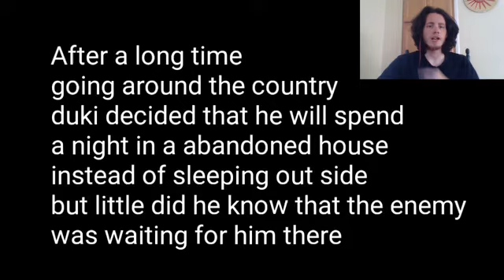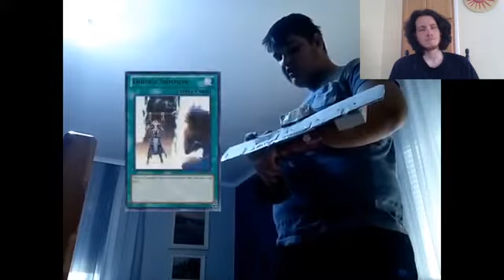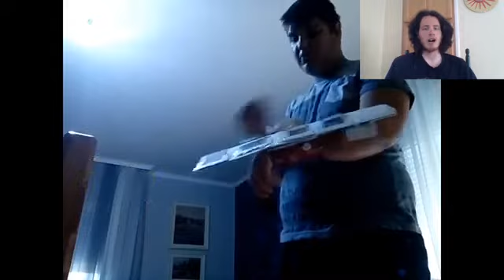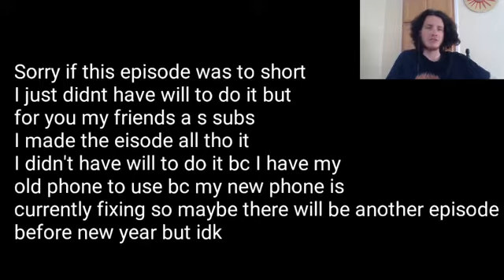Let's Watch Yugioh Age of the God live action series Ep 2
Episode 2: Oh Great, Another Gery Counterpart